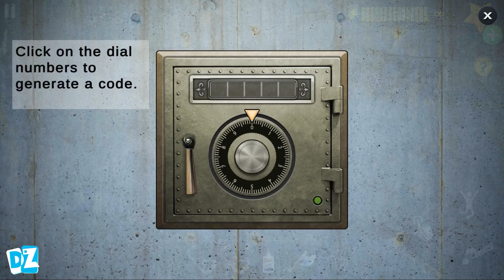Miss Evil Teacher Update Scary Teacher 3D Trolling Miss T New Day Gameplay